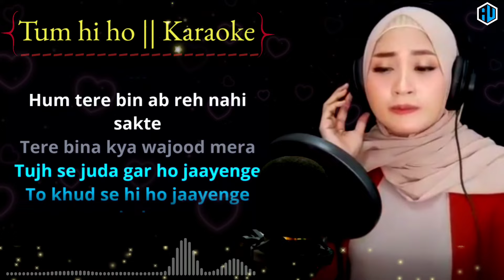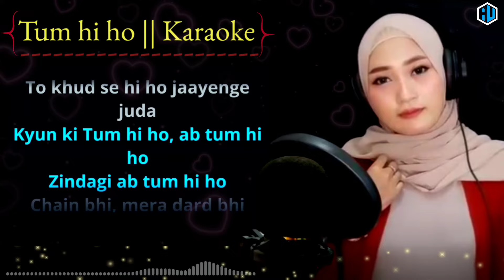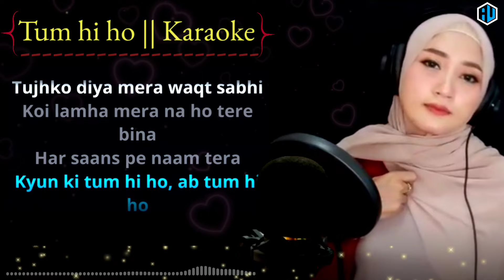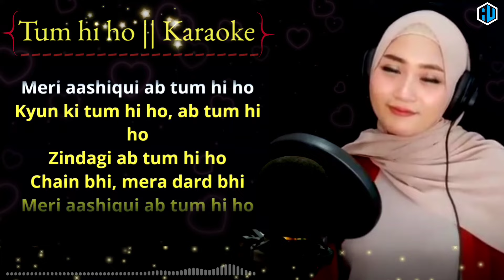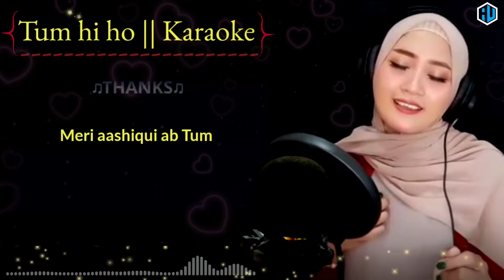TUM HI HO ( KARAOKE with Lyrics ) || Aashiqui 2 || Arijit Singh || AzmyUpil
TUM HI HO ( KARAOKE with Lyrics ) || Aashiqui 2 || Arjith Singh || AzmyUpil

Jangan lupa dukung terus channel AzmyUpil supaya menjadi lebih baik lagi kedepan nya.